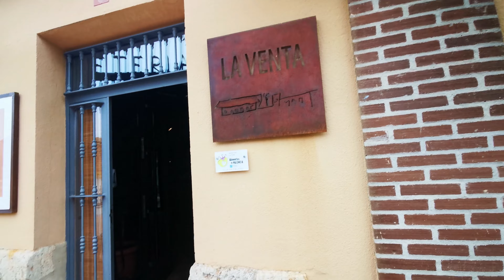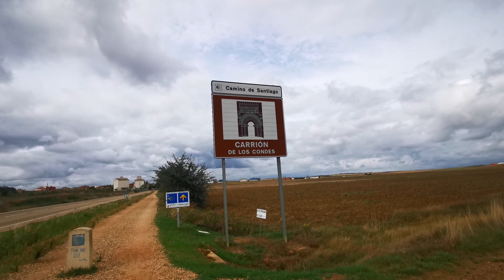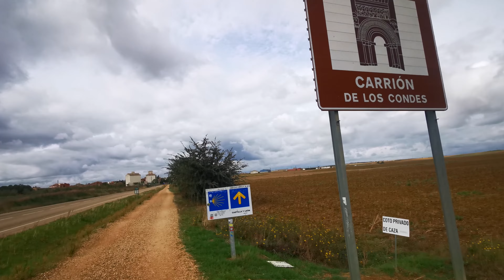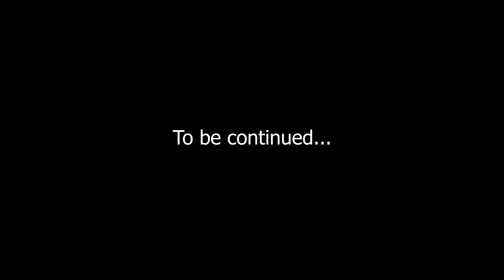I Stayed at a Monastery Hotel! Days 14 and 15 | Castrojeriz to Carrion de Los Condes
I'm excited to share my Camino Frances adventure! Today's journey takes me from Castrojeriz to Carrion de los Condes!